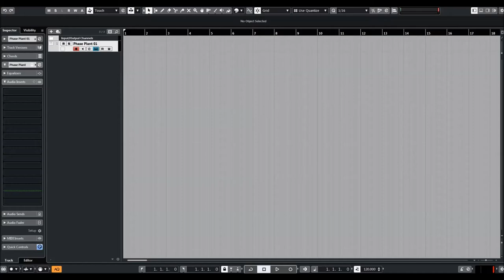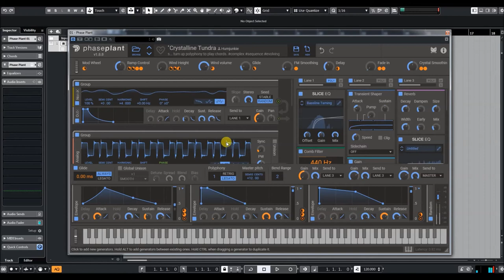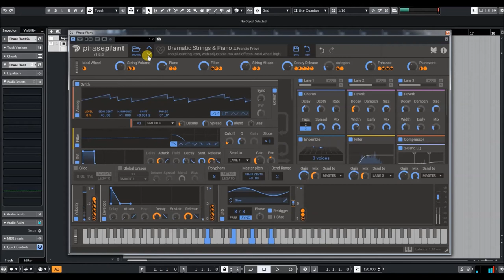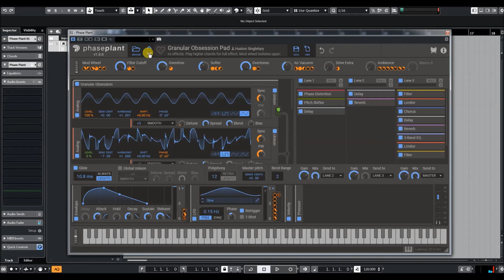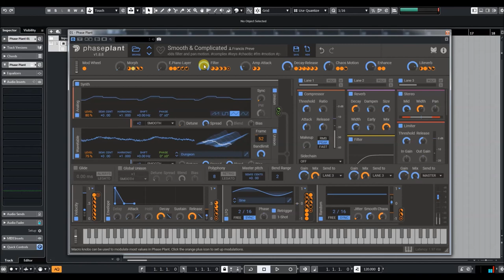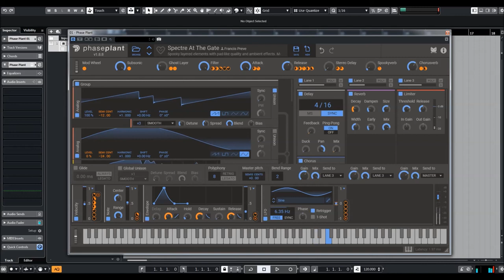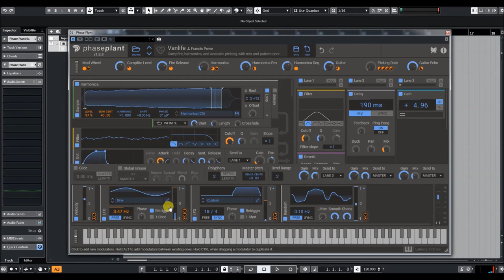Kilohearts | Phase Plant | Complex Presets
We want you to understand how Phase Plant works, and what's better than learning by doing? Phase Plant will give you an empty patch and you are free to add the components you need, as you need them.

Phase Plant gives you access to a number of signal generators, effects, and modulators that together gives you the possibilities to create any sound you can think of.

Phase Plant is a powerful modular synthesis engine by itself and you can further enhance your sound design capabilities by adding modules from our range of effects.

* Analog oscillator
* Wavetable oscillator
* Sampler
* Advanced noise generation
* Use any number of generators in any order
* ~300 expertly crafted factory presets
* Advanced onboard Wavetable editor
* Quick and creative to work with
* Grouping and minimizing
* Phase Modulation, Linear and Exponential Frequency Modulation
* Ring Modulation between generators
* Any number of LFOs, Envelopes and other modulations
* Compatible with all Kilohearts snapin effects